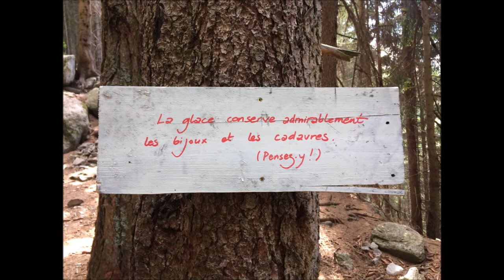festival cerro 2022